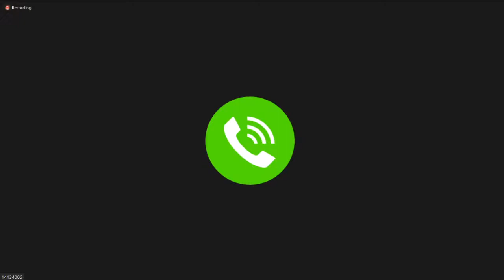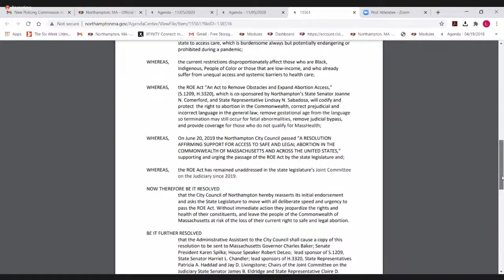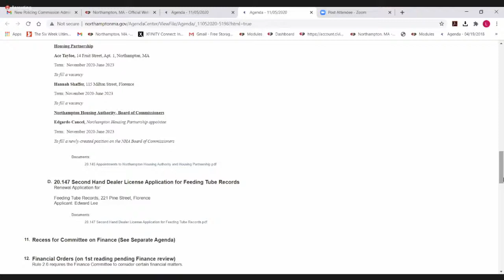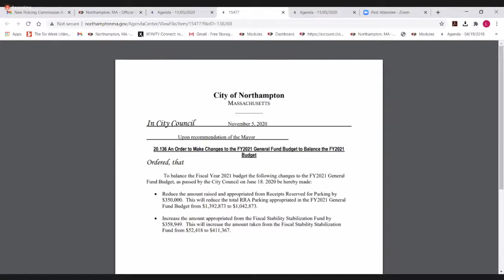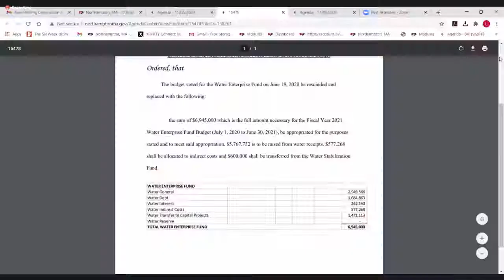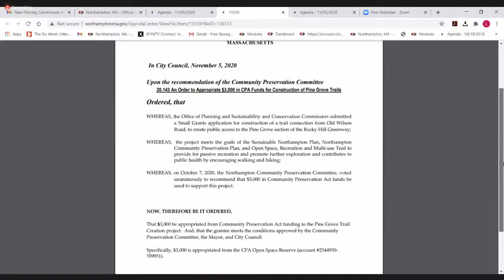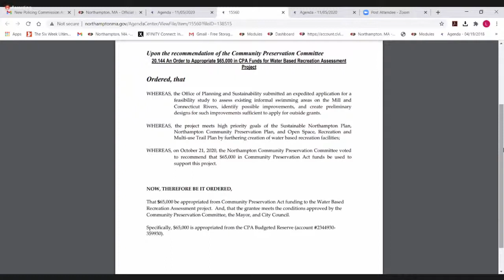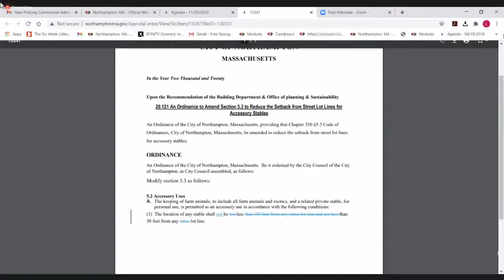City Council 11/5/20